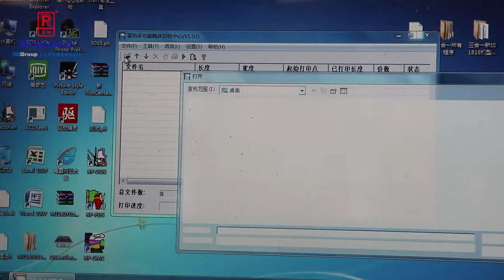richpeace 3in 1 cutting machine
if you need machine , pls contact with Tim